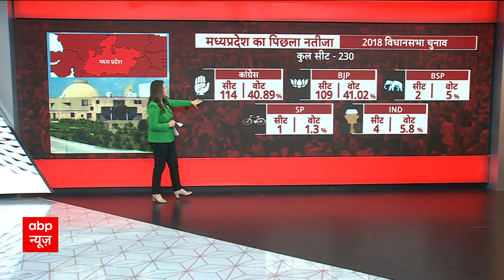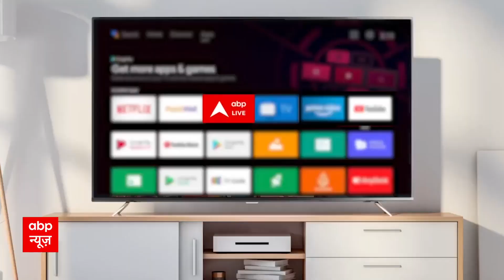MP-CG Election 2023: इस तरह से समझिए विधानसभा चुनाव क्यों है इस बार BJP और Congress के लिए महत्वपूर्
MP-CG Election 2023: इस तरह से समझिए विधानसभा चुनाव क्यों है इस बार BJP और Congress के लिए महत्वपूर्ण | ABP NEWS